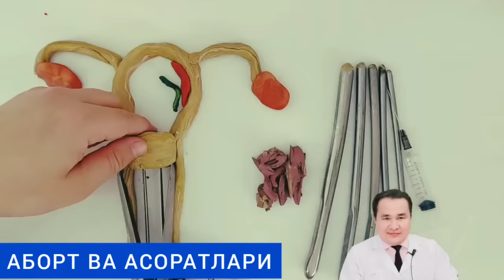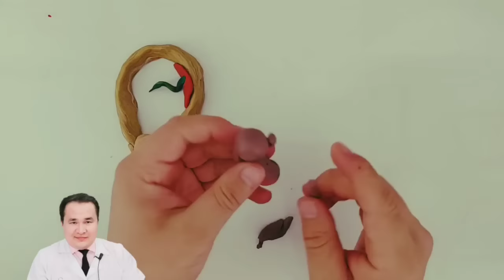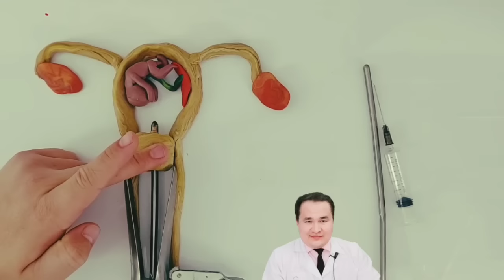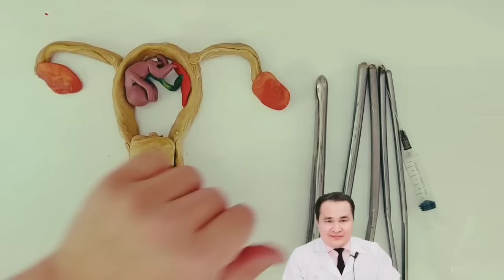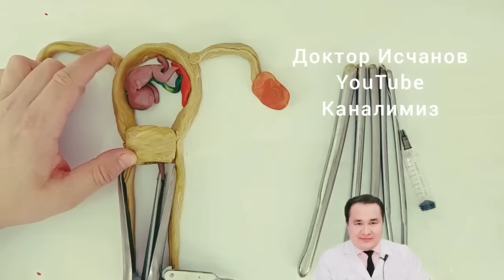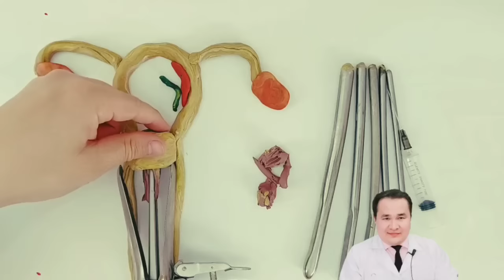HOMILANI TUSHIRISH — OQIBATLARI / HOMILANI QIRIB OLDIRISH JARAYONI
HOMILADORLIKNI TO’XTATISH UCHUN KO’RSATMALAR
Bugungi kunda sun’iy abort homiladorlikning 12 haftasigacha qarshi ko’rsatmalar bo’lmaganida ayolning xohishiga ko’ra amalga oshiriladi.

Ba’zida 12 haftagacha bo’lgan muddatda homiladorlikni tugatish tibbiy ko’rsatmalarga ham ega bo’ladi, ularga quyidagilar kirishi mumkin:

Qon aylanishi yetishmovchiligi belgilari bo’lgan yurak-tomir tizimi kasalliklari;
Qon kasalliklari (leykemiya, limfogranulematoz);
Og’ir surunkali o’pka kasalliklari;
Oshqozon yarasi va o’n ikki barmoqli ichak yarasi, surunkali jigar kasalliklari, o’t-tosh kasalligi;
Buyrak kasalliklari va bitta buyrak yo’qligi;
Tuberkulyoz (ochiq shakli, suyak, bo’g’imlar va boshqa a’zolarning tuberkulyozi);
Endokrin a’zolar kasalliklari (qalqonsimon bezning og’ir shikastlanishlari, qandli diabet);
Boshdan o’tkazilgan og’ir jarrohlik operatsiyalari;
Bo’g’im kasalliklari;
Hozirda yoki o’tmishda yomon sifatli o’smalarning mavjudligi;
Jiddiy ko’z kasalliklari;
Eshitish buzilishi (to’liq karlik, kar-soqov);
Sifilis, OIV infektsiyasi;
Ruhiy kasalliklar (psixoz, shizofreniya, dementsiya, epilepsiya);
Asab tizimining og’ir shikastlanishlari;
Homiladorlik davrida homila rivojlanishining nuqsonlarini chaqiradigan kasalliklarni boshdan kechirish (qizilcha, sitomegalovirus infektsiyasi, toksoplazmoz);
Ayolning hayotiga tahdid soluvchi homiladorlik asoratlari (erta va kech toksikozning og’ir shakllari, rivojlanmayotgan homiladorlik);
Homilador ayolni tekshirish vaqtida homilaning rivojlanish nuqsonlari aniqlanishi;
Homilador ayolning yoshi 16 yoshdan kichik bo’lishi.

🧑‍⚕Аёллар касалликлари мундарижаси👇

📺Қиндан сассиқ хид ва ажралма келишини уй шароитида даволаш

📺 Ташқи жинсий қичиш, ачиш, молочница уй шароитида даволаш

📺 Цистит ва уй шароитида даволаш

📺 Бачадон най труба ёпилиши ва давоси

📺 Хайз ва овуляция, фолликула ёрилиши